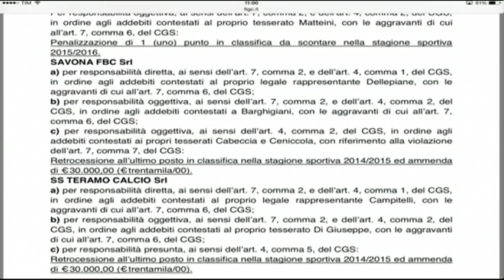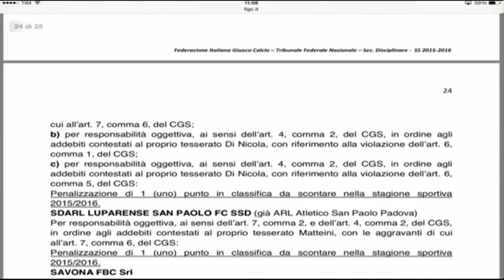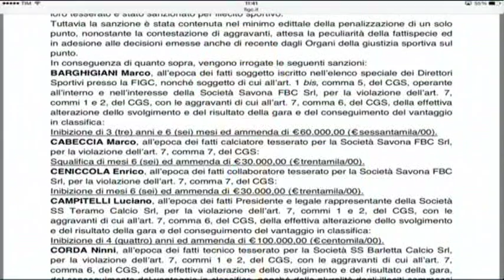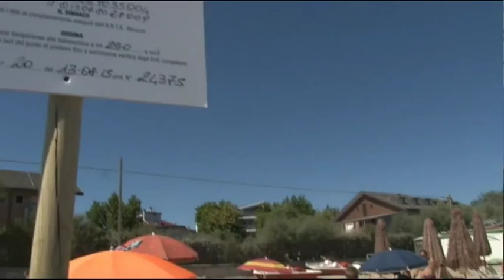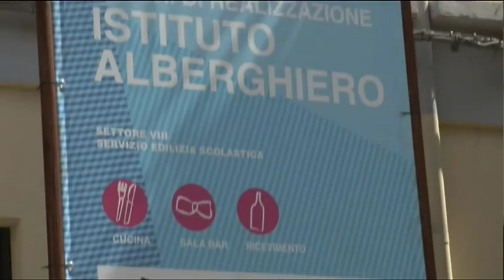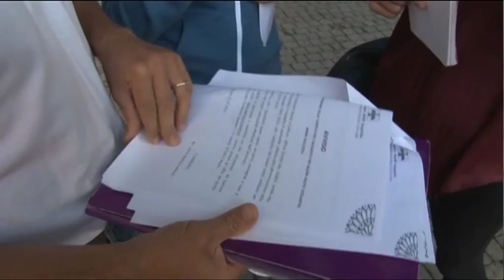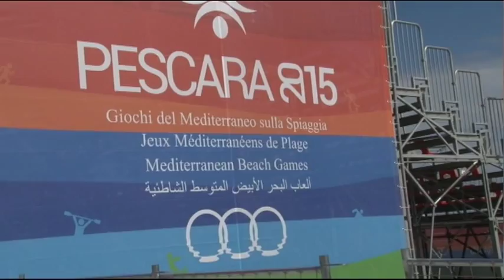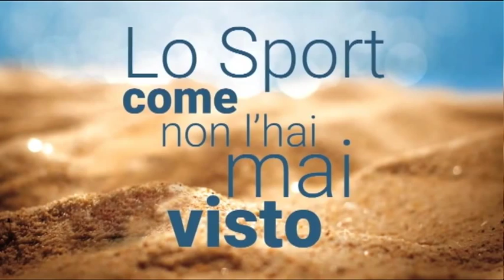Tg6 - Edizione delle 14 - Giovedi 20 agosto 2015